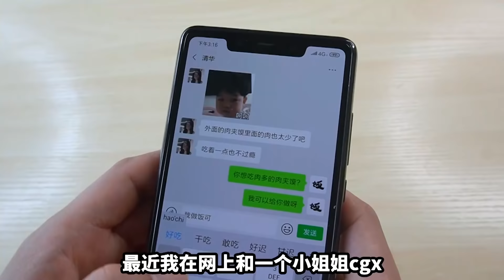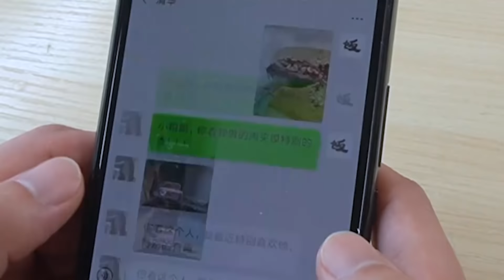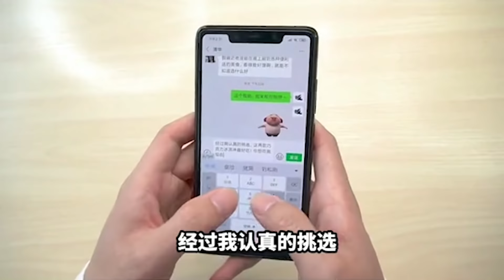【信口開飯】戰斧豬排vs普通豬排，挑戰暢吃重辣五號火鍋無懼油痘，便利店夏日爆款零食大測評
本期内容如下：
00:00 战斧猪排vs普通猪排
01:39 今天又双叒叕吃火锅
02:39 挑战畅吃重辣五号火锅无惧油痘
03:45 居然还会有吃不饱的东西？
04:43 便利店夏日爆款零食大测评
06:12 100斤苦瓜榨汁做果冻
07:43 野外作战指南 火箭军户外口粮